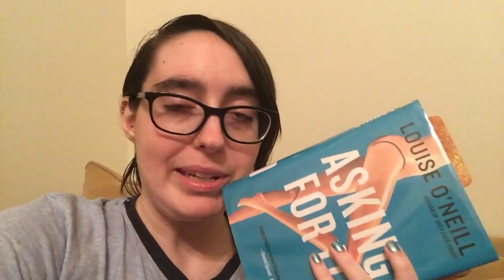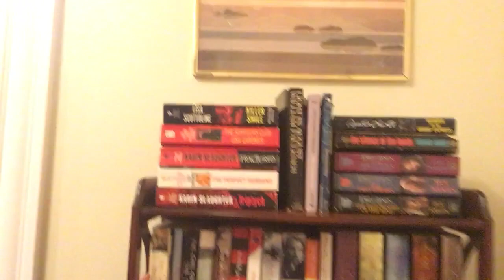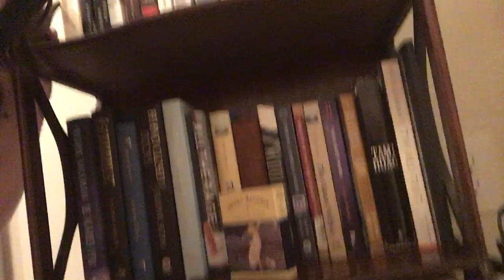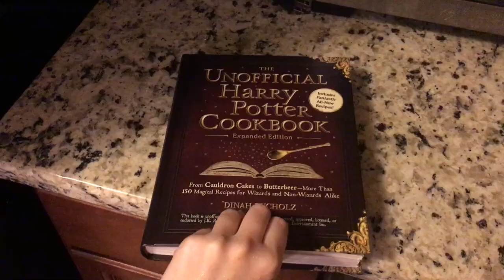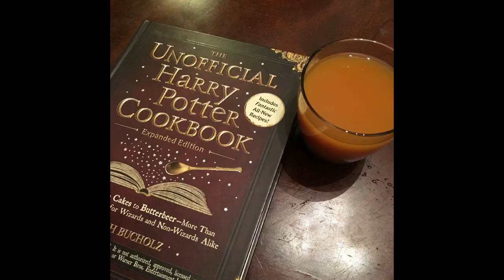vlog ft mini bookshelf tour and the harry potter cookbook